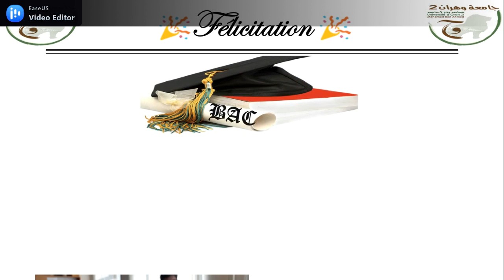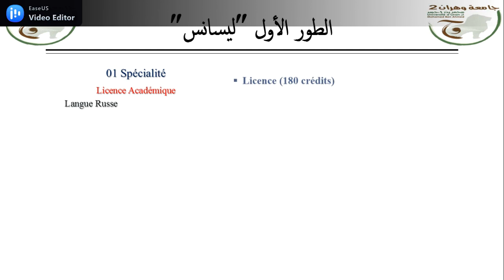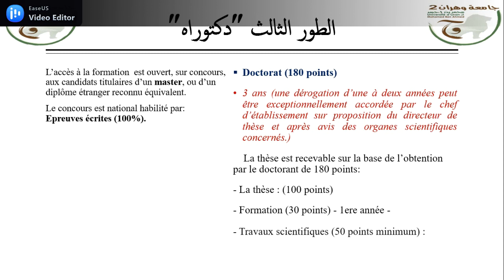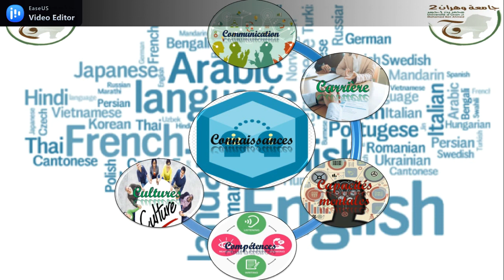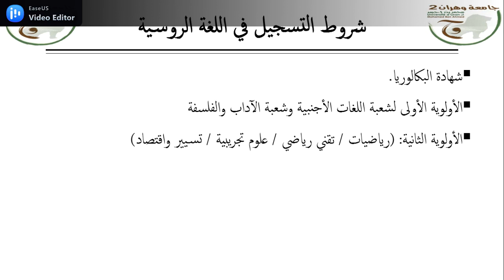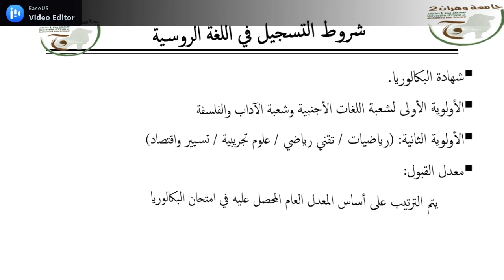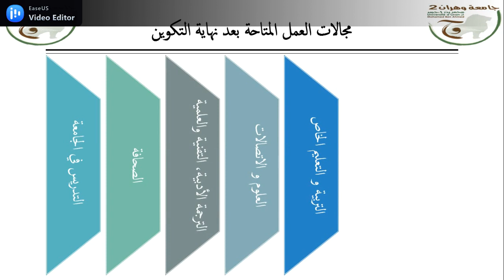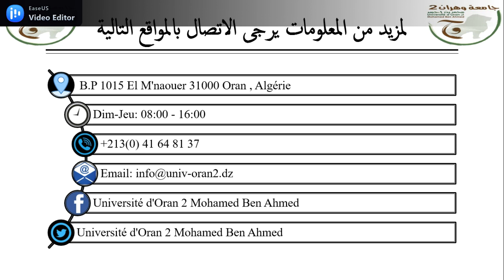أبواب مفتوحة شعبة اللغة الروسية -جامعة وهران2 - بكالوريا2021